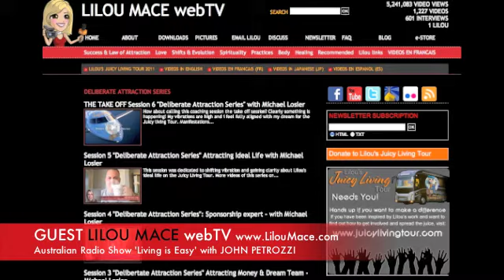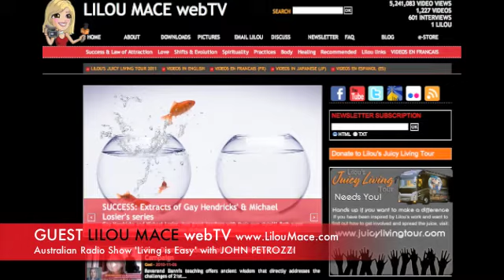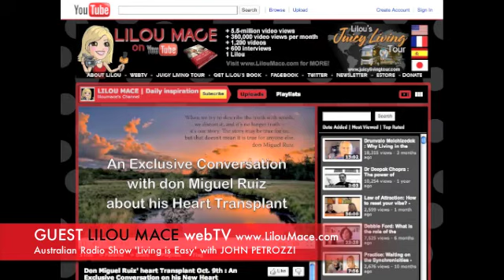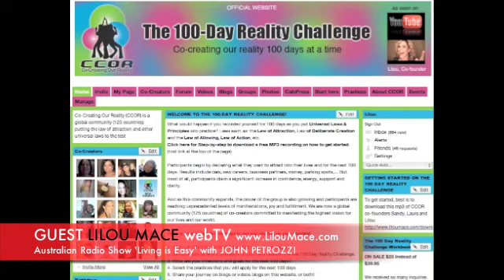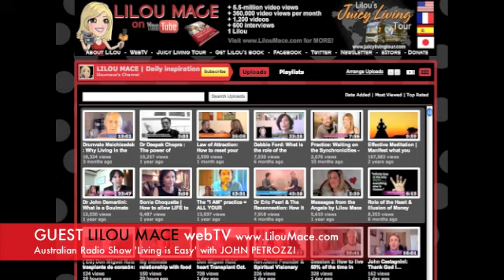MEDIA "Lilou Mace is the Oprah Winfrey of the internet" - Australian Radio, Living Is Easy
John Petrozzi, host of Living is Easy, a weekly radio show in Australia, interviews Lilou on her projects, webTV, Juicy Living Tour, Oprah Winfrey Network audition, future plans and the Law of Attraction.